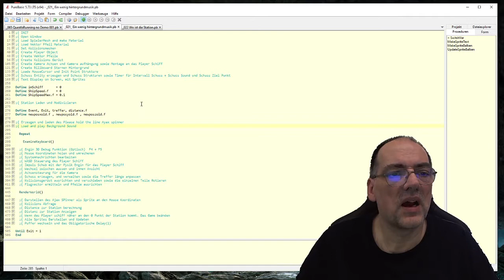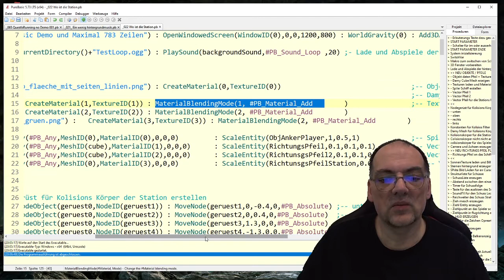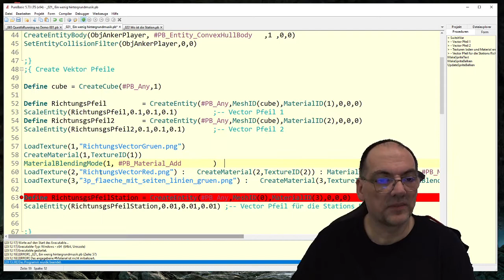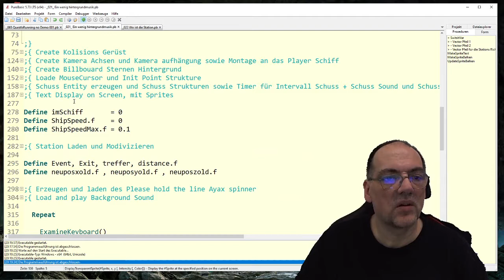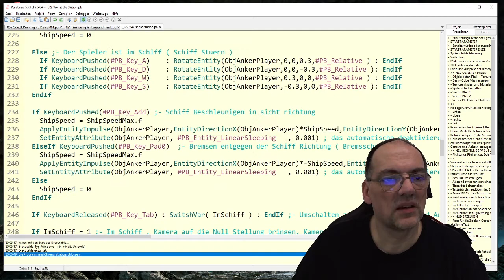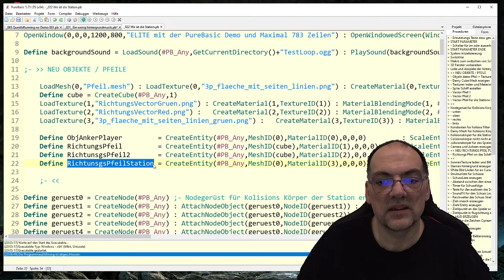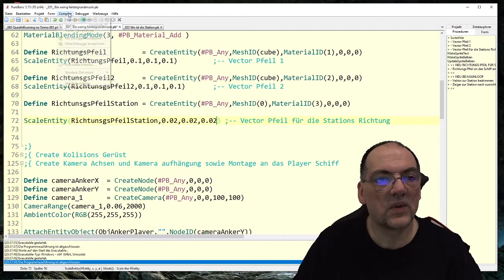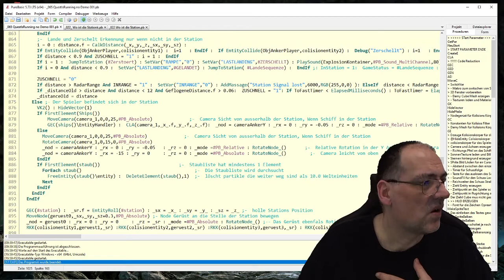Teil 23 . Wo ist die Station. Eine Kompassnadel die immer in Richtung Station Zeigt.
In diesem Part, zeige ich nochmal wie ich den Code umstrukturiert habe. Und wie ich die beiden Vektorpfeile so umbaue, das ich im Schiff sehen kann. Wie ich das Schiff steuern muss um in die richtige Richtung zu fliegen. Ausserdem werde ich einen Kompass Pfeil unten rechts platzieren. Damit ich immer  weis wo die Station sich befindet. Denn der Weltraum ist weit.

TimeLine

00:00 Intro
00:30 Das Thema
00:50 Weitere Videos

Pythen , C# , C++ , C , JAVA GODOT ? - brauch ich alles nicht. Ich schreibe mein Game in PureBasic. Jeden Tag ab 20:00​, könnt Ihr mich dabei begleiten. Wie ich mein lieblings Spiel von 1984, Elite von David Braben in PureBasic nachbaue. Schritt für Schritt.

Und hier der Link zu den Aktuellen Projekt Daten. Einfach das Zip File runterladen. Alle nötigen Daten sollte dort drinn sein.

Ihr dürft mich natürlich auch als Privaten Coutsh anheuern. Alles weitere seht Ihr auf der Webseite.

Links:
Hier kannst du die Demo Version runterladen.

Das deutsche Forum zu PureBasic.

Das ist ein Wiki Eintrag zum Spiel von 1984

Und dann gibt es natürlich auch noch den Macher von ELITE, David Braben. wobei man natürlich Ion Bell nicht vergessen darf.